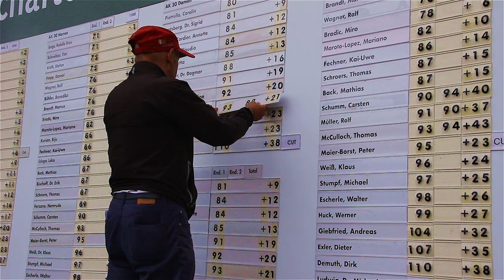Clubmeisterschaften 2020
Ein kleiner Einblick in unsere diesjährigen Clubmeisterschaften

Erbaut aufgrund der Vision eines Mannes, ein einzigartiges Golfparadies zu schaffen, feierte der Golf Club St. Leon-Rot vor mehr als zwanzig Jahren seine Geburtsstunde.

Seit seiner offiziellen Eröffnung im Jahre 1997, bei der Gründer Dietmar Hopp den ersten Ball abschlug, setzt der Golf Club St. Leon-Rot stets neue Maßstäbe im Golfsport. Ein sportlicher, innovativer und verlässlicher Golf Club mit besten infrastrukturellen Rahmenbedingungen ist entstanden, der seinen Mitgliedern und Gästen vom ersten Tag an viele unvergessliche Golferlebnisse inmitten einer herrlichen Naturkulisse beschert.